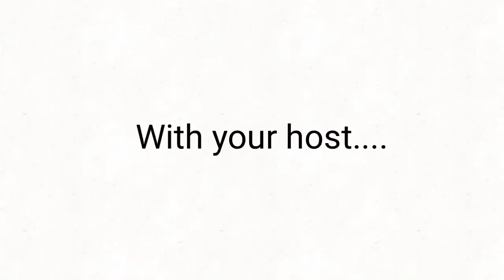My Favorite Objects 3: Getting Freaky on a Friday Night